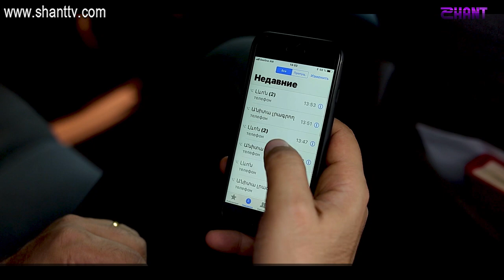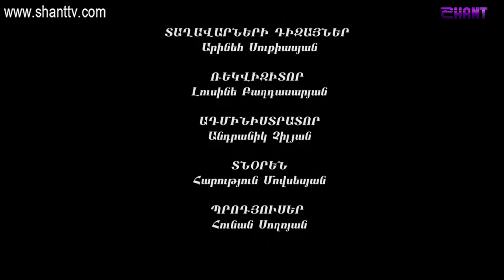Այրված անուրջներ/Ayrvath Anurjner-Սերիա 44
The scriptwriter is Harutyun Ghukasyan, the director is Harutyun Movsisyan, the producer is Hunan Soghoyan.